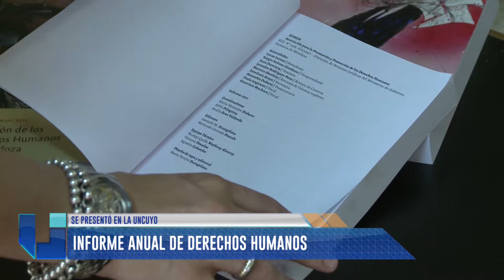Xumec presentó su informe anual sobre derechos humanos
El material contiene 500 páginas y agrupa información sobre discapacidad, violencia institucional y los abusos de los poderes del Estado, entre otros aspectos agrupada en once ejes.